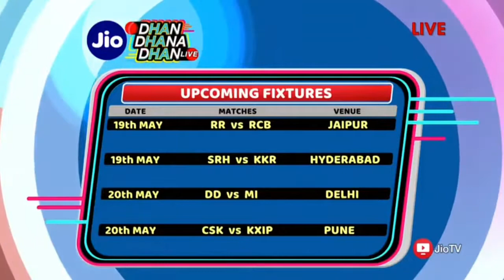Sunil Grover as Virender Sehwag On Jio Dhan Dhana Dhan show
Sunil Grover as Virender Sehwag  Awesome Performance !!